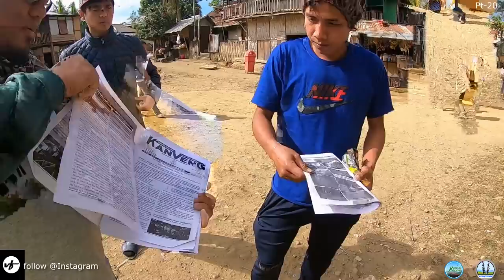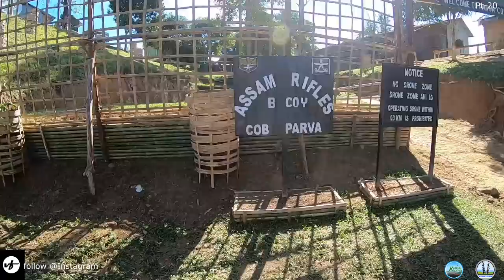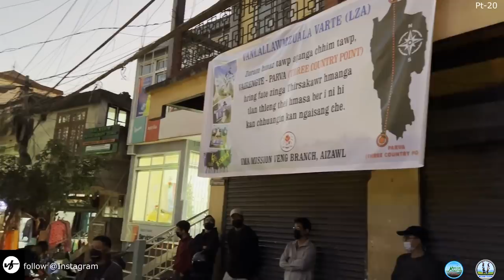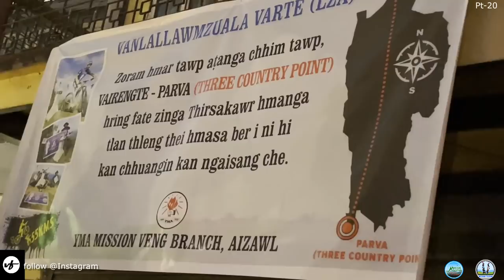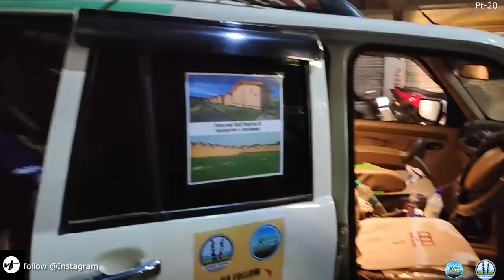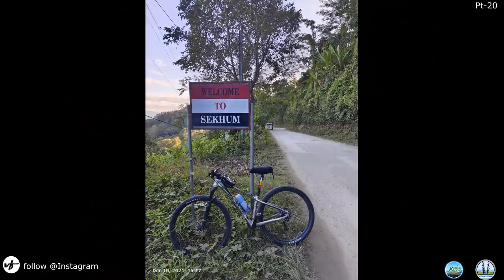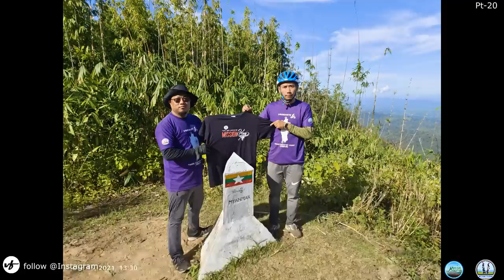Part-20 Y.M.A Mission Veng Branch in minlo hmuak,kan va phu lo em.Kan lawm bawksi.